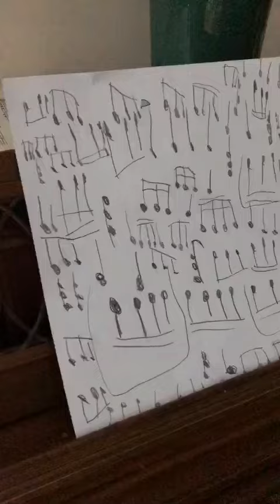Sadie & Eleanor 08/10/2021